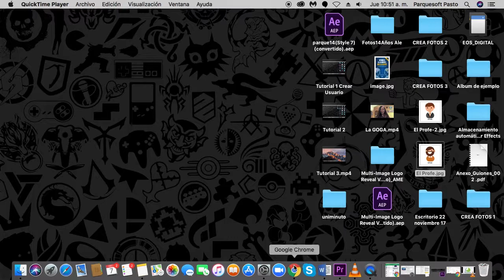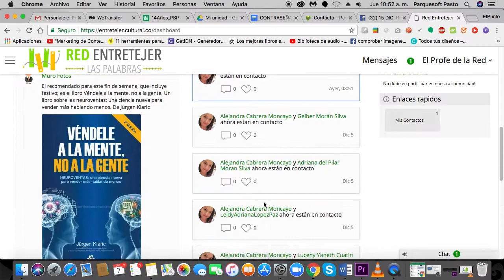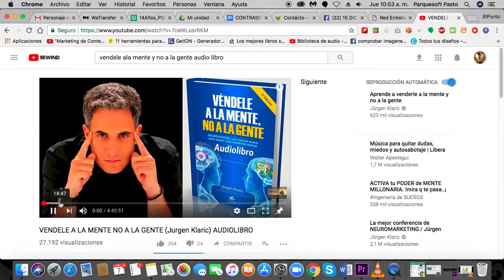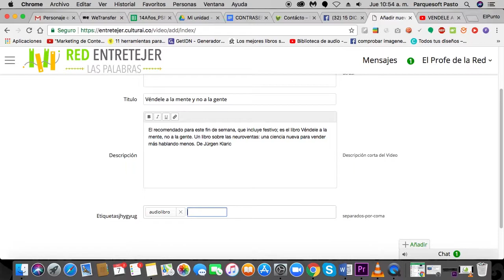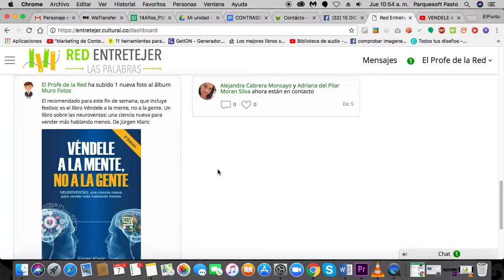El profe te enseña cómo publicar en la Red Entretejer las Palabras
La Red es una plataforma de comunicación, que permite gestionar el conocimiento, visibiliza los procesos que desarrollan los bibliotecarios que hacen parte de la Red de Bibliotecas Públicas del Departamento de Nariño, promoviendo en ellos la cooperación, transferencia de conocimiento y transmisión de buenas prácticas para mejorar y dinamizar los servicios que se presentan en sus bibliotecas.

Esta es una iniciativa de ParqueSoft Pasto, y es co-financiado por la Dirección de Cultura de Nariño, a través de CulturaConvoca.

La página de acceso a la plataforma es: entretejer.culturai.co